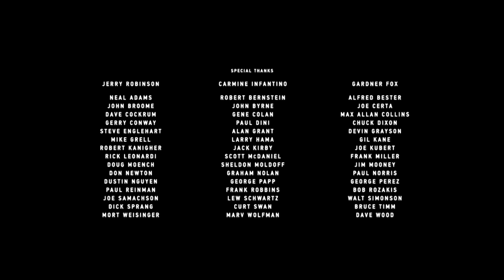The Lego Batman Movie (2017) - TV Slideshow Credits